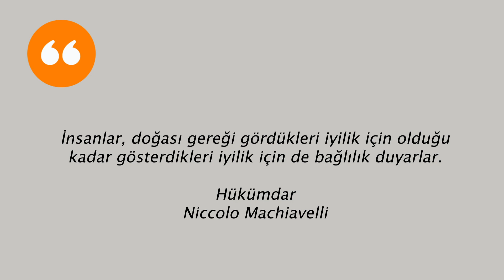Bi Cümle - Hükümdar Niccolo Machiavelli - Sorunlu insanlara neden bağlanırız?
Selamlar, "Bi Cümle" video serisinin ikinci videosuyla karşınızdayız. Bu videoda Niccolo Machiavelli 'in yazmış olduğu Hükümdar isimli kitaptan yaptığımız bir alıntı üzerine konuştuk. Yorumlarınızı bekliyoruz 🤗